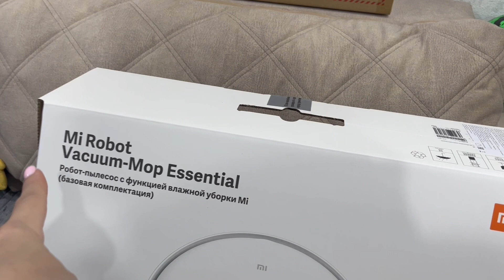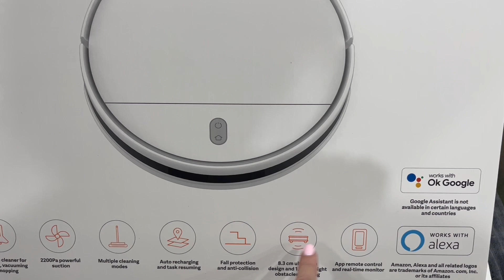ЗАКОНЧИЛИСЬ ЭКЗАМЕНЫ КАКИЕ ОЦЕНКИ?! ИДЕМ ПОКУПАТЬ ПОДАРОК/ЧТО КИРИЛЛ ВЫБРАЛ?/ПОД ВПЕЧАТЛЕНИЕМ😀